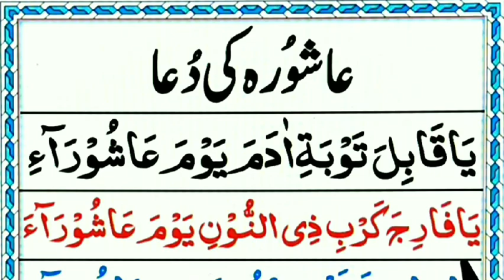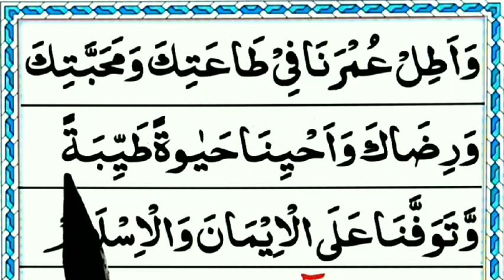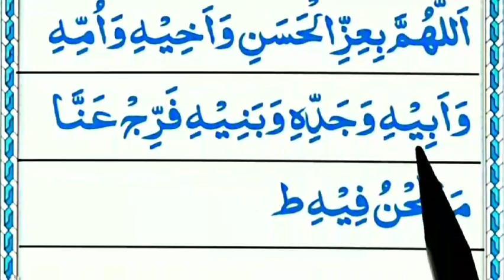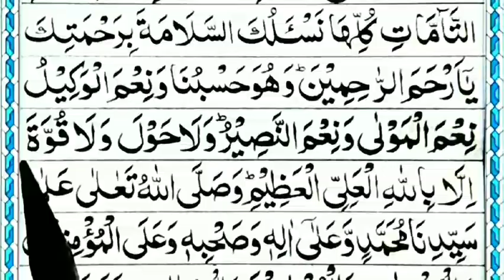Dua e Ashura full { Ashura Ki Dua } Dua Ashura | دُعائےعاشورہ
Today insha Allah in this Video we will try to learn and memorize dua e Ashura dua in arabic.

Covered Topics

Dua e Ashura full.
Ashura Ki Dua.
Dua Ashura.
دُعائےعاشورہ.
dua e Ashura in arabic.
Ashura dua.
Ashura ki dua.
youme Ashura.